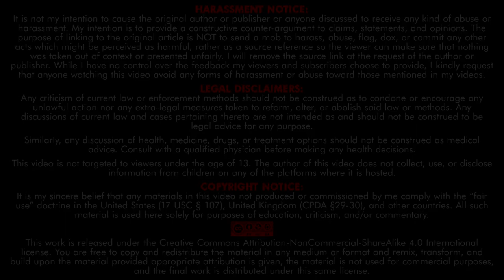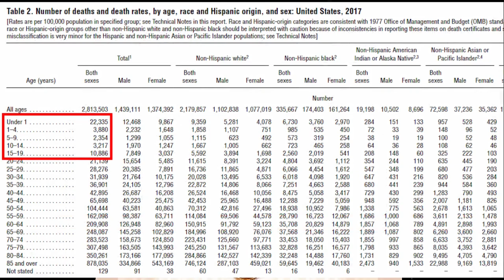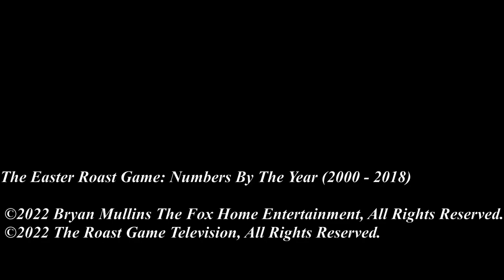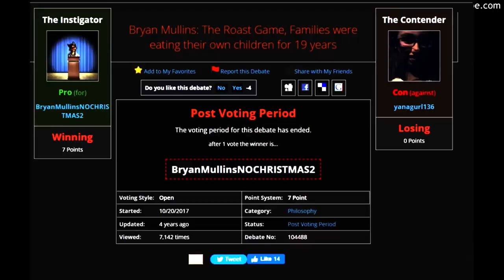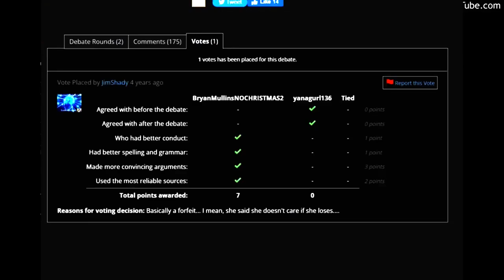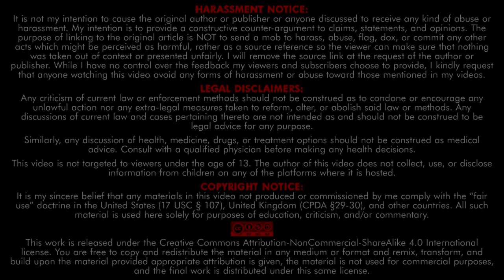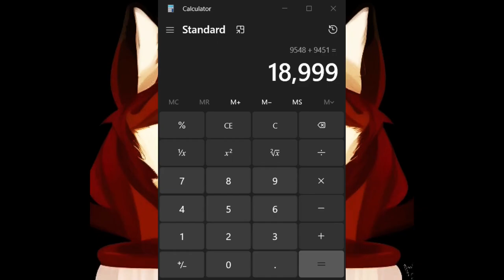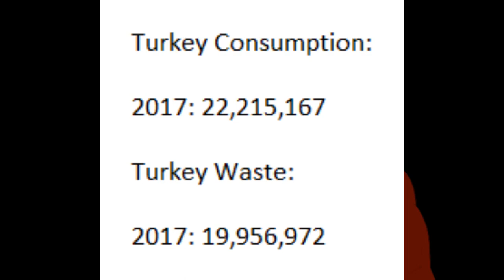Among The 13,383 Children (2024) - The Entire Mini-Series!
Here is the entire series!
Thanks for enjoying the year so far!

TOTAL RUNNING TIME: 1 Hour, 12 Minutes, and 46 Seconds!